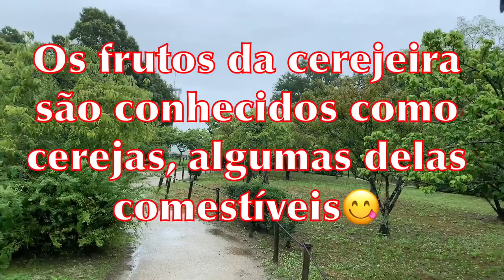Cerejeira e seu fruto que poucos conhecem ( Hirashiba Parque )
A cereja é um fruto que desponta da cerejeira, Que tem sua origem no território asiático. Algumas destas árvores produzem frutas, enquanto outras oferecem madeira.